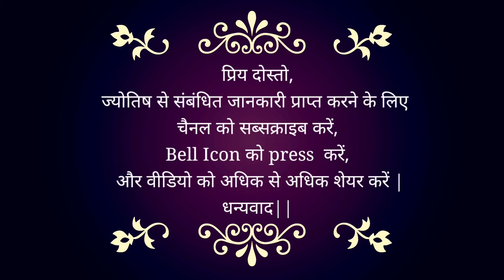27 January 2024 | Today Remedies | कैसे बनाये अपने दिन को अच्छा Daily #2024